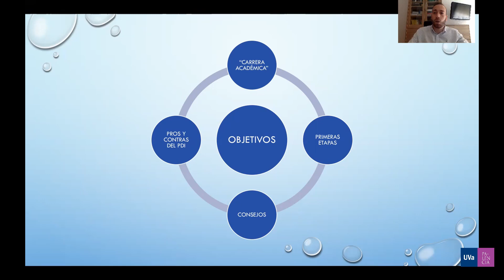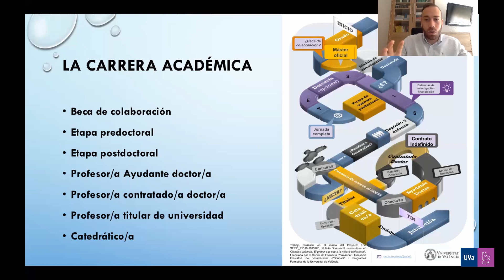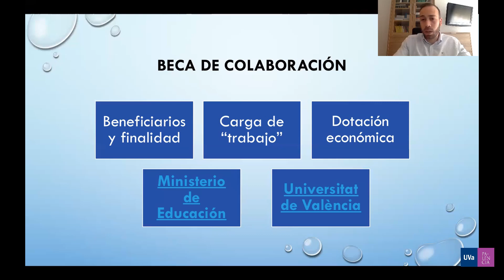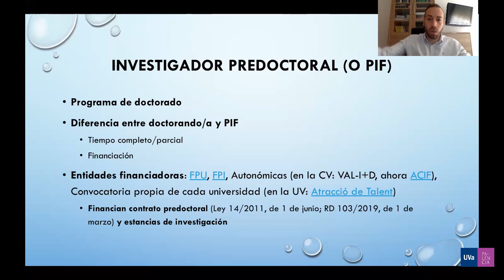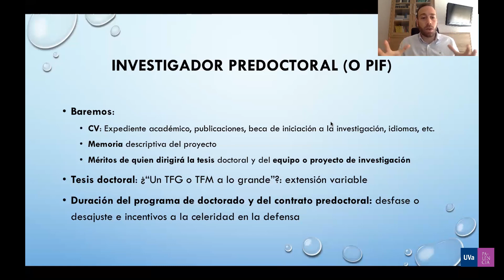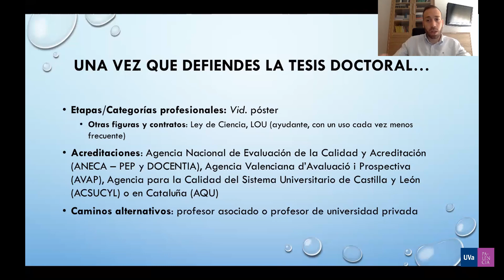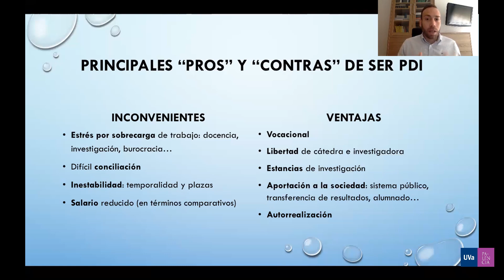El Personal Docente e Investigador (PDI) como salida profesional.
Dr. Óscar Requena Montes
 Dept. Dret del Treball i de la Seguretat Social
 Universitat de València (UV)